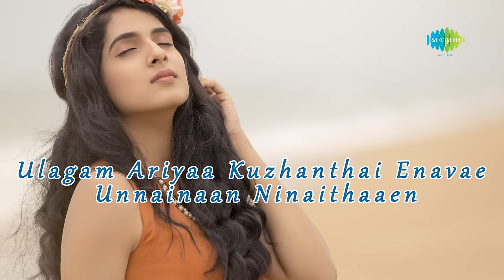Negizhiyinil Nenjam Song with Lyrics | Nimirnthu Nil | Jayam Ravi, Amala Paul | Romantic Song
Listen to this Super hit romantic song Negizhiyinil Nenjam from the movie Nimirinthu Nil.